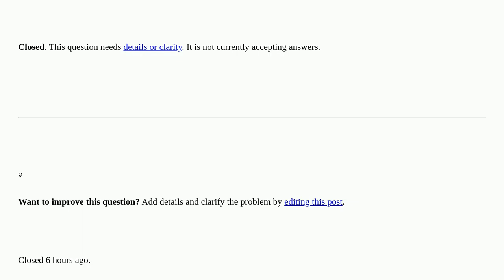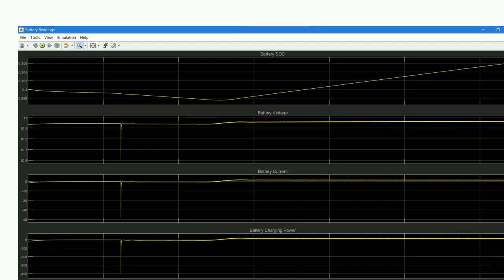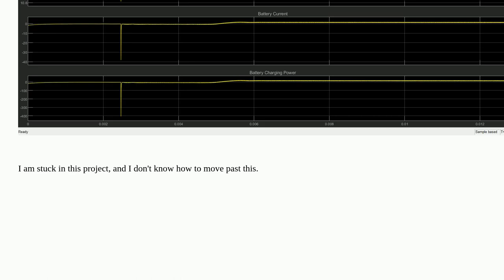Electronics: How to remove huge startup current spikes in charger circuit? closed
How to remove huge startup current spikes in charger circuit? closed

A special thanks goes out to the community

  battery-charging spike buck charger